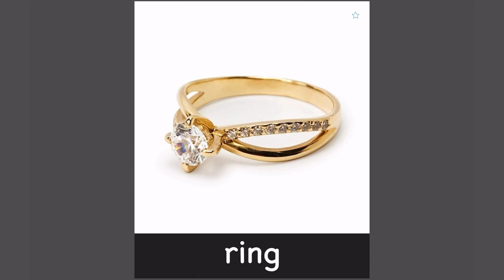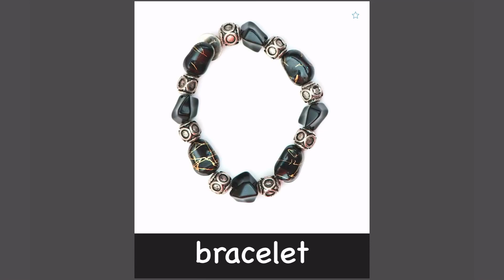Flashcards for Kids - Accessories - Get more with the Bitsboard App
Flashcards for kids accessories - get hundreds of flashcards by category for free in the Bitsboard app.

Trusted by over 5 million students, parents, and teachers
Academics Choice Award Winner
Includes over 30+ Interactive Mini-games to make learning customizable and fun

Bitsboard.com